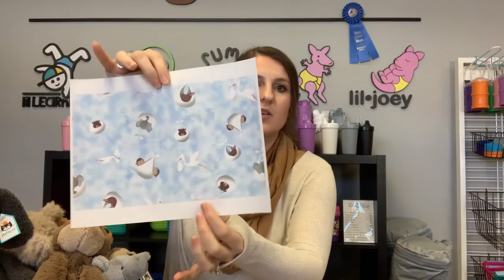Reveal Kanga Care Rumparooz New Print Special Delivery :: Design A Print Contest Winner 1 of 3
🌙Special Delivery

Available Thursday, November 5th at 9 pm MT

Special Delivery Collection includes:
• Rumparooz + Rumparooz OBV
• Lil Joeys
• Newborn + One Size Covers
• Wet Bag + Wet Bag Mini
• Changing Pad